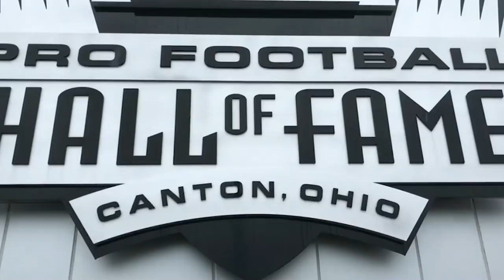Mary Hardin-Baylor vs. North Central: 2021 DIII football championship | FULL REPLAY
Watch the full replay of the 2021 Stagg Bowl, as Mary Hardin-Baylor played North Central (IL) for the NCAA Division III football national championship on Dec. 17, 2021.